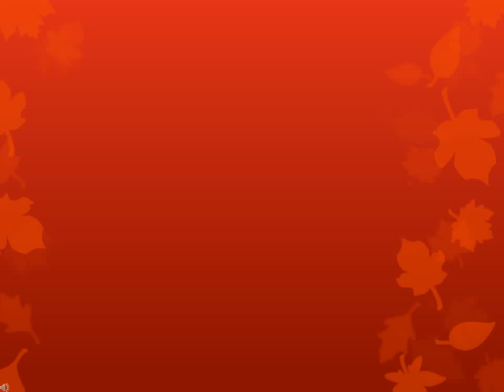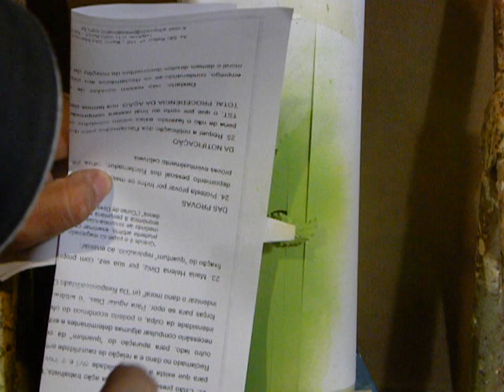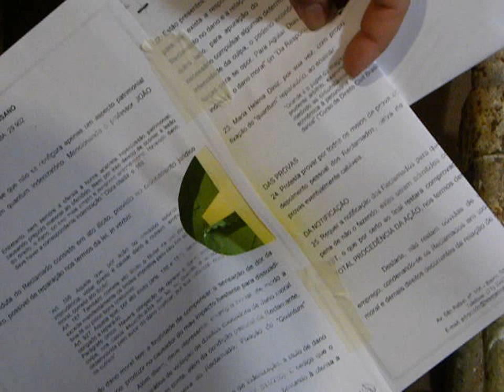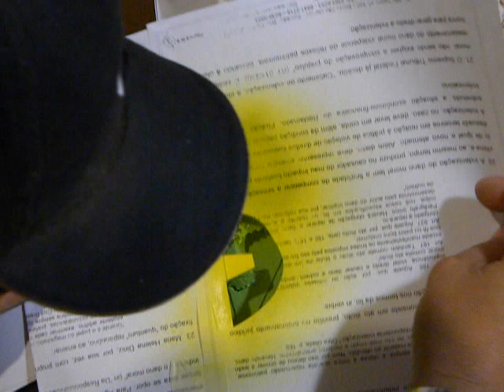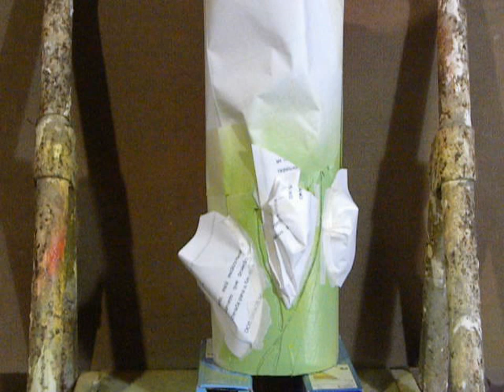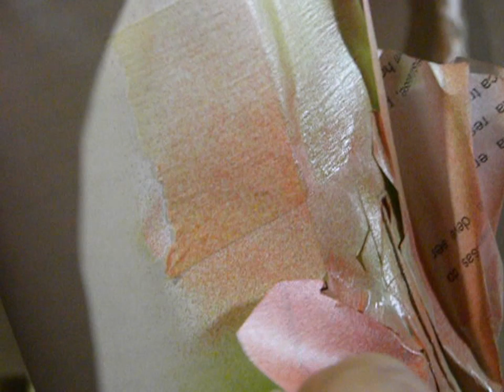Luminária de PVC Passo a Passo Pintura Parte 2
Segunda parte da Pintura elaborada da luminária...